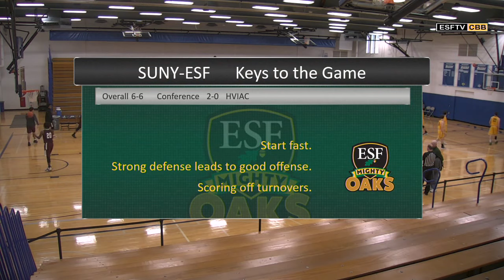Men's College Basketball - Five Towns College at SUNY-ESF